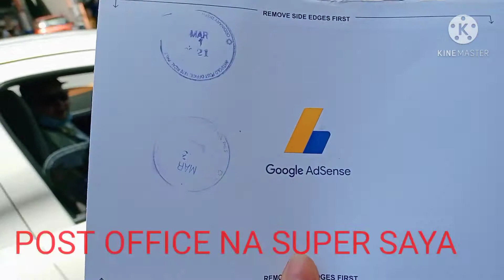SUBRANG SAYA HANGGANG LANGIT,DIOS KO PO MARAMING SALAMAT SA REGALO MO SA AKIN ,TEARS OF JOY SUBRA...